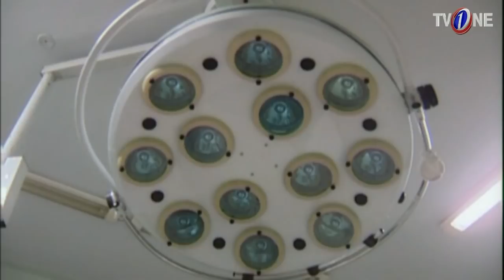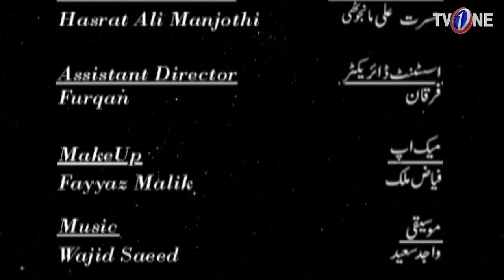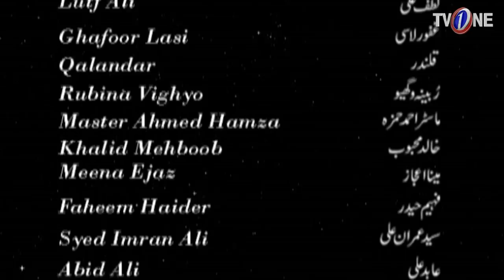Kaanton Sey Aagey | Episode 1 | TV One Classics Drama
Cast : Shafi Mohammad shah, Noman Masood, Maria Wasti,
            Saima Qureshi, Shehryar Zaidi, Gulab Chandio, Qazi Wajid

Written By : KhalilUllah Farooqui, Nadeem Asad, Dr.Imran, Seema Taher Khan

Directed By : Kaiser Khan Nizamani

ٹی وی ون سے پیش کئے گئے ماضی کے شاہکار لازوال ڈرامے اب ایک ہی جگہ